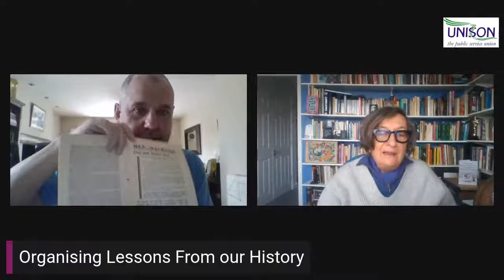Lessons from our History (Part 2)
Join Roger McKenzie - AGS with Professor Mary Davis and UNISON North West's Bob Kelly for part 2 of our discussion on the subject of "Lessons from our History"